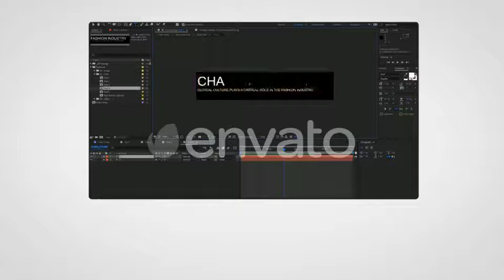Dynamic Slideshow | After Effects Template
Original description:
## Features

  * Loop
  * Resizable Final Comp (HD,Full HD, Ultra HD,...)
  * Change the length of time
  * 29.97fps
  * Full customizable (Colors, Text, Background , etc.)
  * 28 Replaced Image
  * 6 Editable text
  * Incloud 5 Texture Frame/Back Image & Choose the desired Texture
  * Tutorial included

## Music

Music not included (Just Preview) 1

## Notes

Images from the preview are not included in the project

## Support